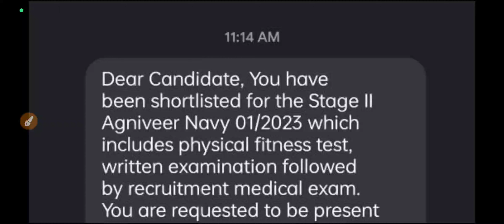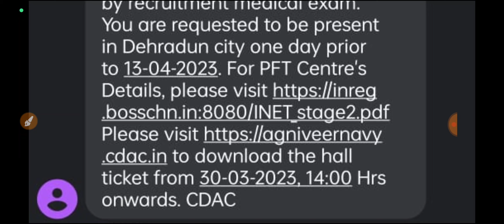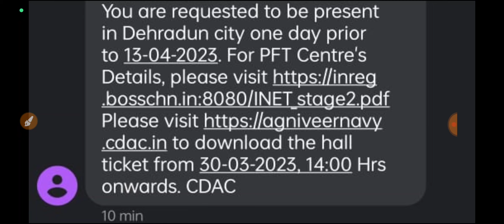Indian Navy Result Out | Navy 1/2023 Result